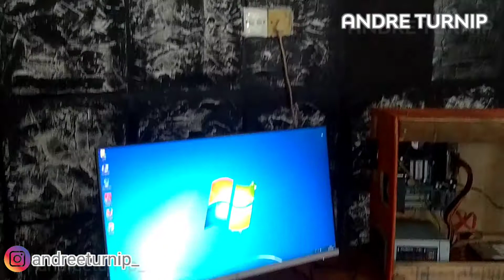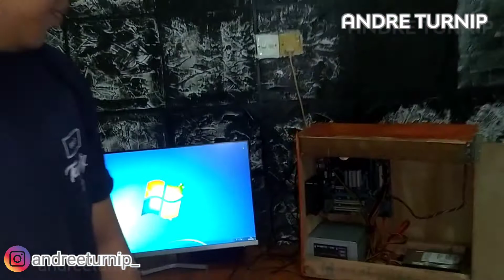PRESENTASI KOMPONEN KOMPUTER || UTS PRAKTIKUM SISTEM KOMPUTER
Hallo semuanya, perkenalkan nama saya Andre Wahyu Turnip dari kelas MJ 1A Pagi dengan NIM 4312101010.ini dia presentasi untuk memenuhi UTS praktikum mata kuliah sistem komputer dari saya 😁